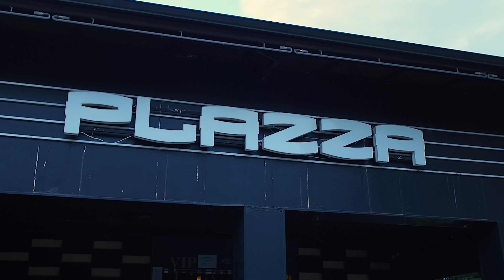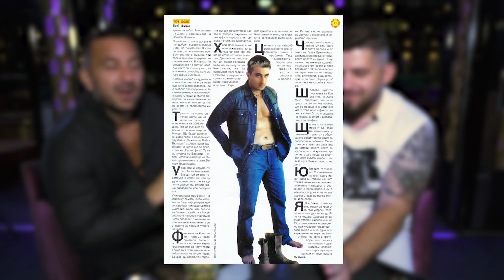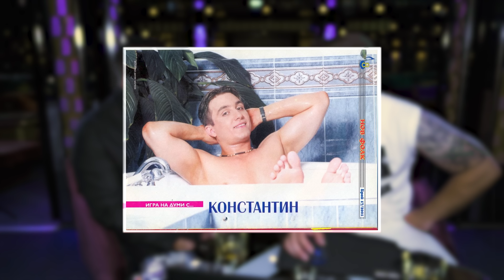КОНСТАНТИН РЕАГИРА НА СТАРИЯ КОНСТАНТИН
🕙⏳ Това беше Константин. Ако видеото ви е харесало дайте палец на горе! 30 хиляди лайка (палци на горе) Фънки ще дойде при нас и ще реагираме на Коцето (Разбира се само, ако Фънки се съгласи) Ако все още не сте се абонирали го направите, защото предстоят още много готини хора да седнат до мен и да реагираме на тях самите. Обещавам ви, че смеха е гарантиран!

🎥 🎥🎥 Това видео нямаше как да се случи, ако нямах професионалната подкрепа от:
🎬 Монтаж: